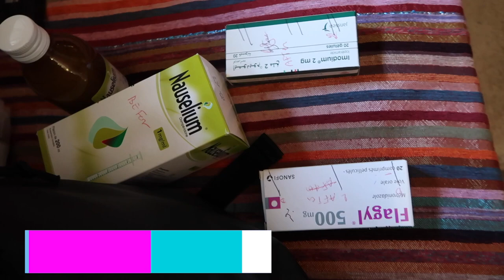What Not To Eat in Marrakech, Morocco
Wondering what not to eat in Marrakech, Morocco? We are here to tell you. During out last bit of time there my friend got really sick and I got a little sick. Even with that we still pushed through and enjoyed the views and some haggling in the Medina. We also enjoyed good food at our Riad.

Music